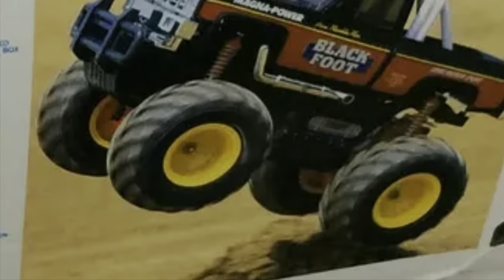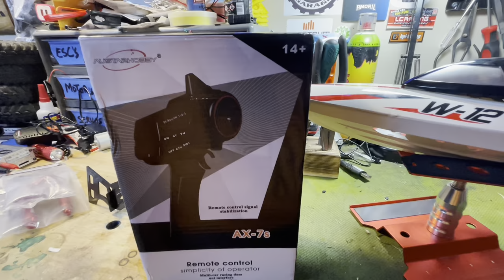Replacing the electronics in the WL-12 speed boat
While on vacation the adapter I bought to go from mini Tamiya to deans connector was wired backwards and fried tge factory esc/receiver combo. I installed a HOBBYWING 1060 and a GoolRC transmitter/receiver. Running on 2s this little thing rips.